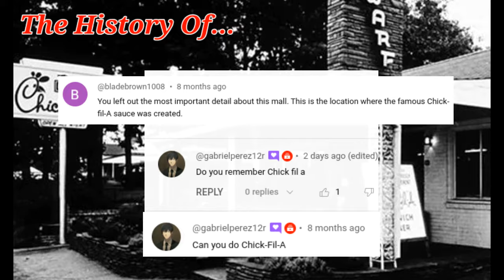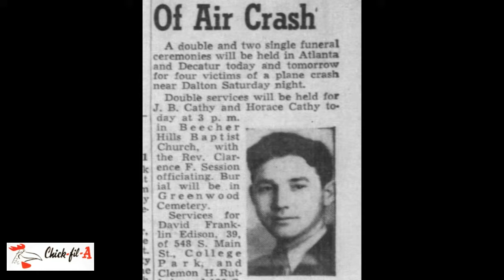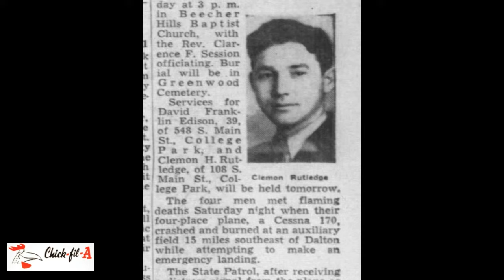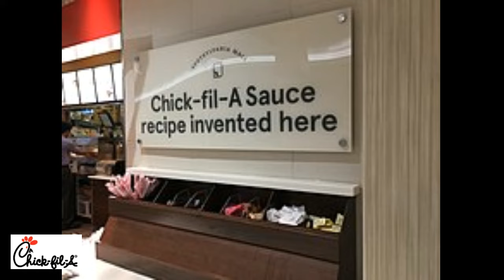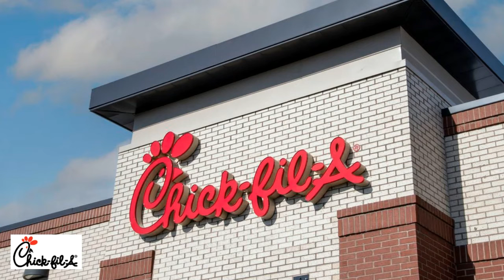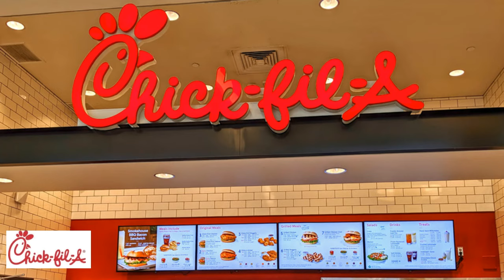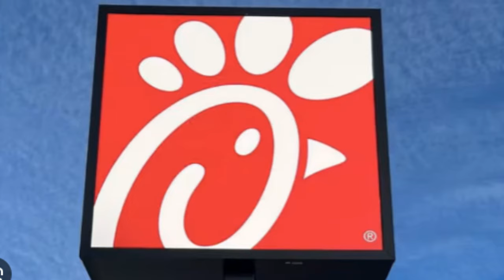The History Of Chick-Fil-A.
Chick-fil-A, Inc. is an American fast food restaurant chain that opened in 1946.